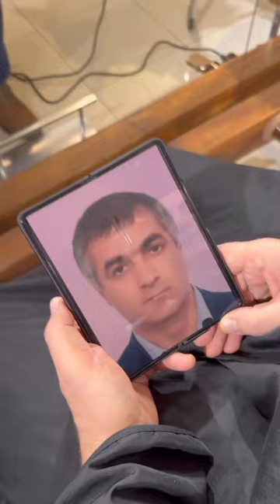Помолодел?🤩🔥 парикмахермосква blais салонблайс стилистмосква салонкрасотымосква стрижки hair